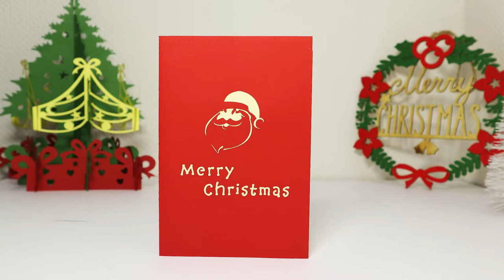🎅 Christmas Pop Up Card, 3D Card, Christmas Card, Santa Claus in sleigh, LINPopUp®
LINPopUp®